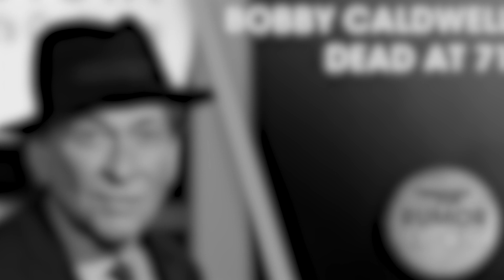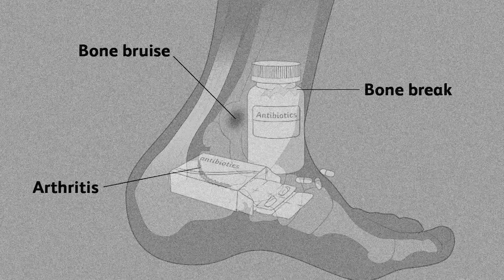TURN ON THE NEWS!… ICONIC AMERICAN CELEBRITY IS DIED! HORRIBLE DEATH...